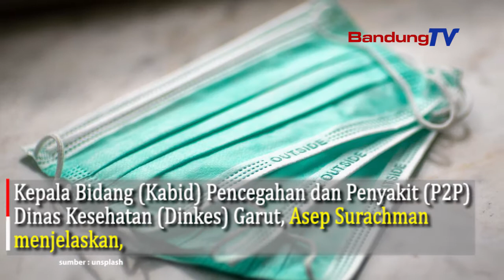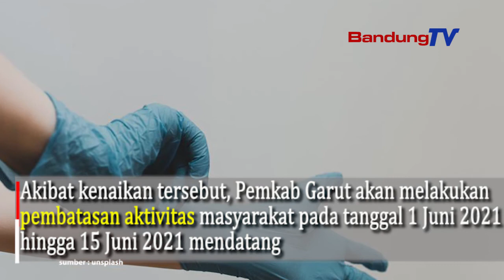Kasus Covid-19 di Garut Naik 2,6 Kali Lipat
Angka Kasus Covid-19  di Garut naik kurang lebih 2,6 kali lipat dibandingkan 2 minggu yang lalu.